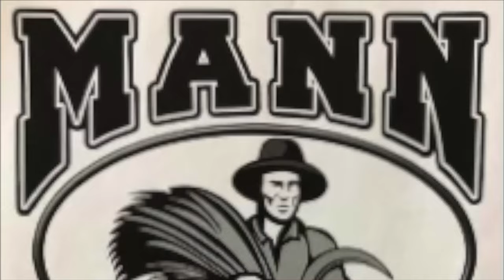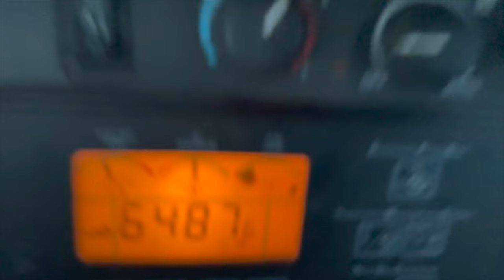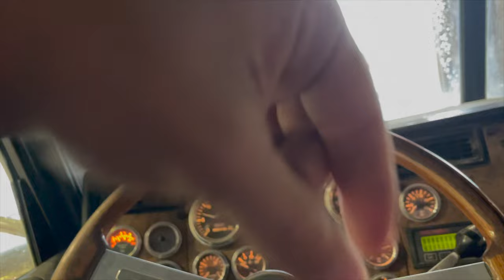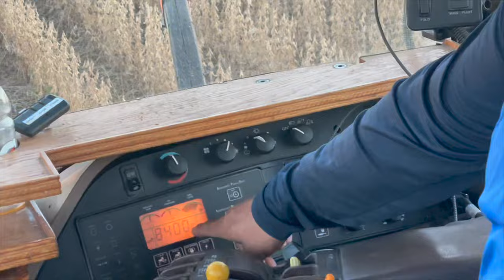Badger Down! | Beans And Corn Silage!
In this video we combined more beans and chopped some corn silage!